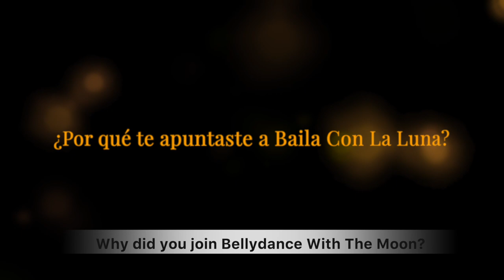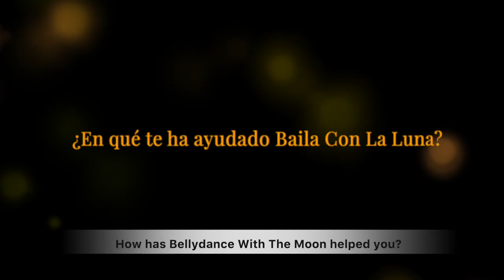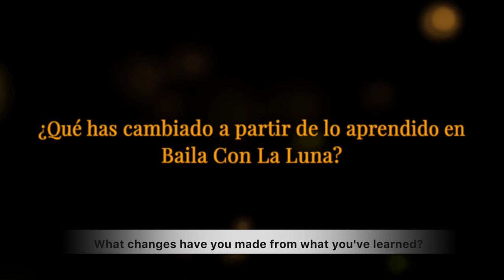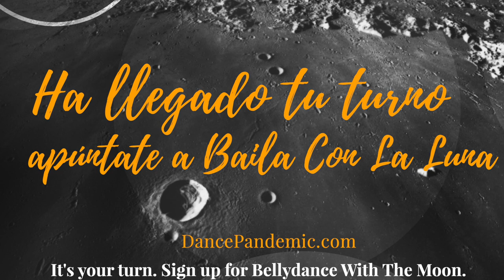Testimonios Baila Con La Luna / Bellydance With The Moon Testimonials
🌕🌖🌗 Join now to Bellydance With The Moon: 29 Days To Start Bellydancing -- We start with the next Moon Cycle 🌓🌔🌕
💳 🥳 £10 DISCOUNT with the code: DANCEPANDEMIC
🌕🌖🌗 Únete ahora a Baila con La Luna: 29 días para empezar a Bailar Danza Del Vientre -- Empezamos con el siguiente Ciclo Lunar 🌓🌔🌕